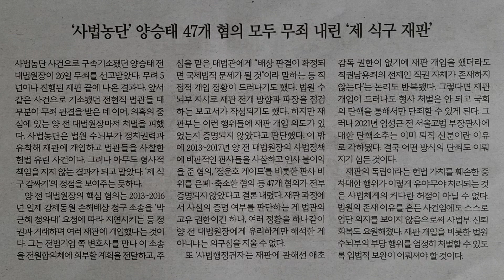사설 읽기 ㅡ '사법농단' 양승태 47개 혐의 모두 무죄 내린 '제 식구 재판'